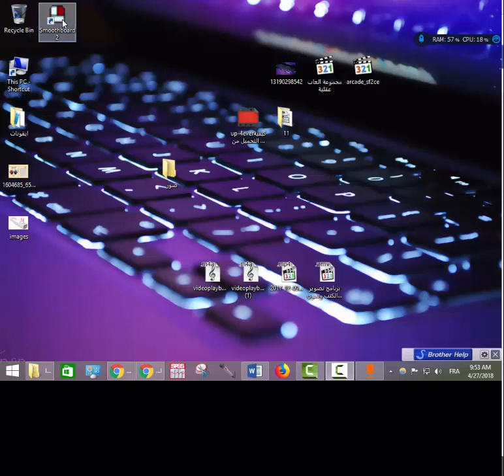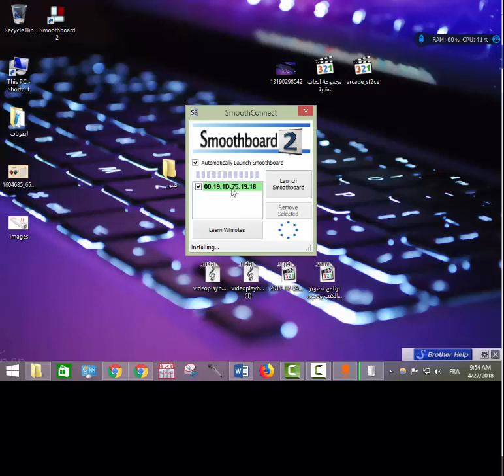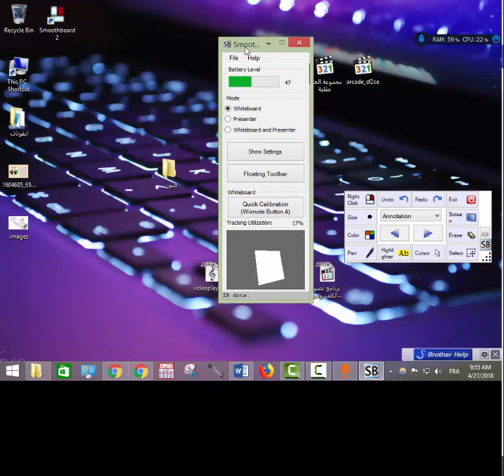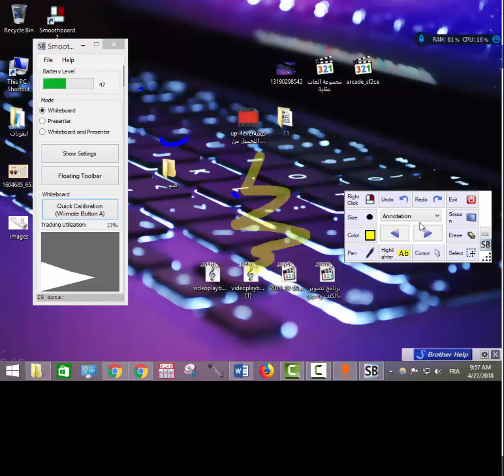تشغيل برنامج السبورة التفاعلية البديلة- Smoothboard 2-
كيفيو ربط جهاز WIIMOTE مع الكمبيوتر عن طريق البلوتوث